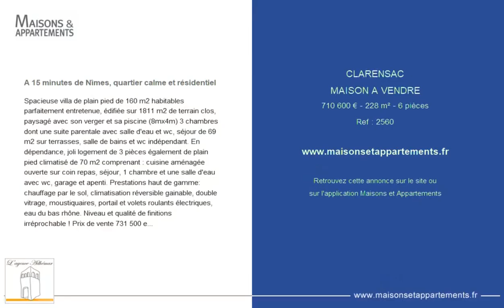CLARENSAC - MAISON A VENDRE - 710 600 € - 228 m² - 6 pièce(s)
Référence : 2560

A 15 minutes de Nîmes, quartier calme et résidentiel

Spacieuse villa de plain pied de 160 m2 habitables parfaitement entretenue, édifiée sur 1811 m2 de terrain clos, paysagé avec son verger et sa piscine (8mx4m) 3 chambres dont une suite parentale avec salle d'eau et wc, séjour de 69 m2 sur terrasses, salle de bains et wc indépendant. En dépendance, joli logement de 3 pièces également de plain pied climatisé de 70 m2 comprenant : cuisine aménagée ouverte sur coin repas, séjour, 1 chambre et une salle d'eau avec wc, garage et apenti. Prestations haut de gamme: chauffage par le sol, climatisation réversible gainable, double vitrage, moustiquaires, portail et volets roulants électriques, eau du bas rhône. Niveau et qualité de finitions irréprochable ! Prix de vente 731 500 euros, honoraires charge vendeur. Mandat 2560. Classe energie : b et classe climat : c . Dpe ancienne version l'agence adhemar immobilier - agence de caveirac eric senecaille - siége social

Cette annonce vous est proposée par l'agence L'AGENCE ADHÉMAR IMMOBILIER

|2423751|